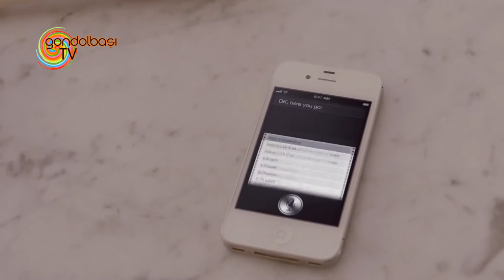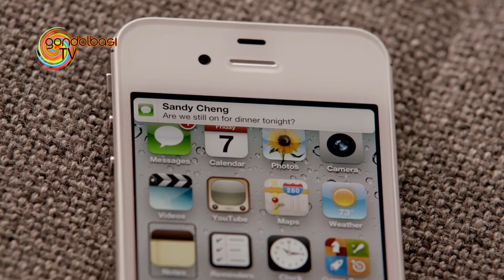iPhone 4S Tanıtım Videosu | Trailer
iPhone 4S En Uygun Fiyatlarla